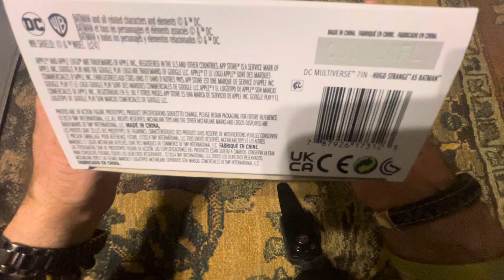Hugo Strange Batman is Interesting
Here’s my review of the Hugo Strange Batman from McFarlane Toys. It’s from story Batman: Transference. I go over the packaging, figure with its articulation, accessories and compare with figures from various lines.